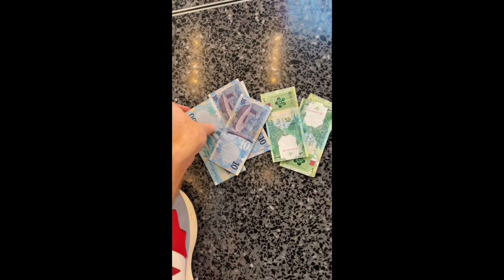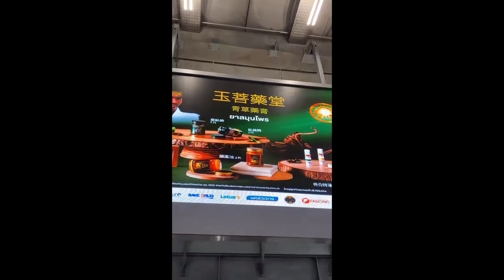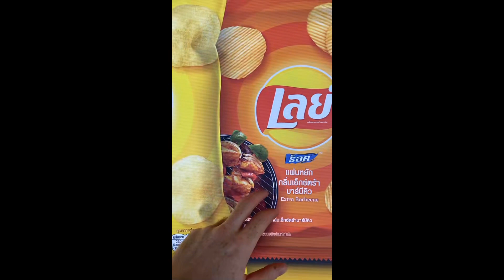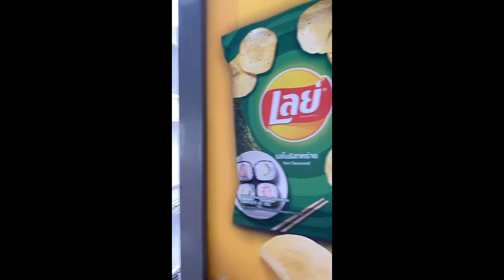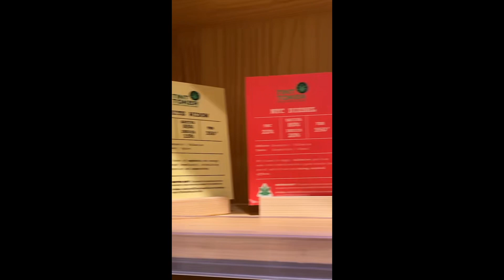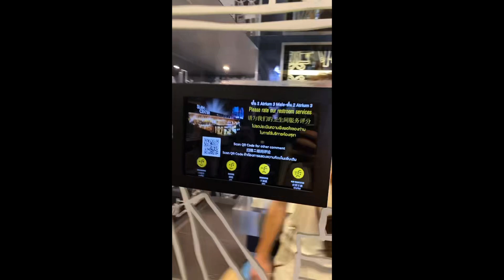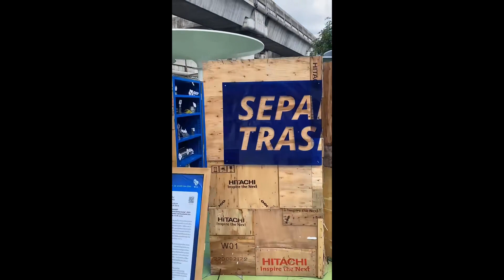Behind the scenes , Arriving in Bangkok, Thailand 🇹🇭